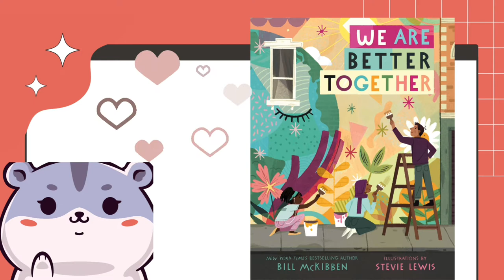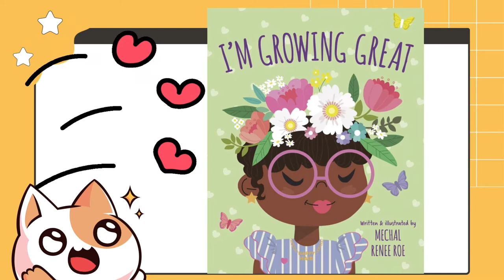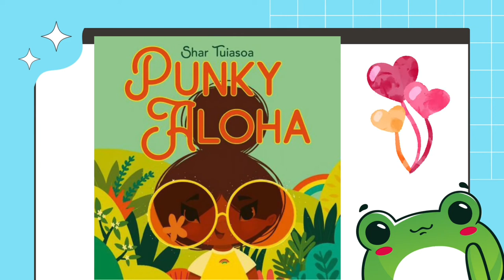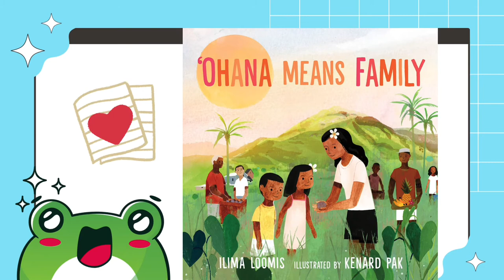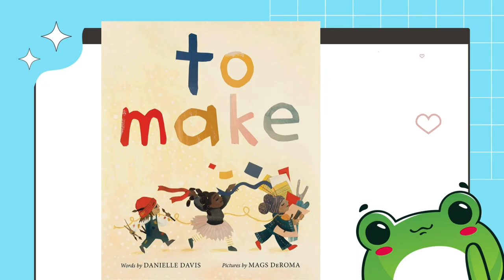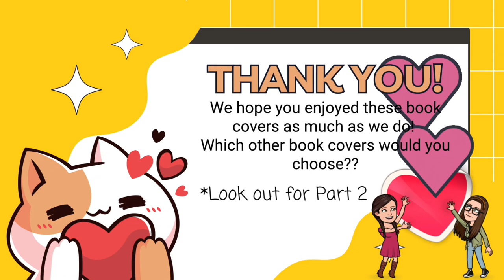S2, Ep35: Picture Book Covers that make you 😍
Thank you to all our wonderful creators!!
Books Featured- Part 1:
Title, Illustrator, Author, Publisher-

We are better together
Stevie Lewis
Bill McKibben
Macmillan

Beauty Woke
Paola Escabar
NoNieqa Ramos
Harper Collins

I’m Growing Great
Mechal Renee Roe

Solitary Animals: Introverts of the wild
Dominique Ramsey
Joshua David Stein
Penguin Young Readers

Pow Wow Day
Madelyn Goodnight
Traci Sorrell

Fly
Anna Cunha
Brittany Thurman
Atheneum Books

Kicks
Reggie Brown
Van G. Garrett
Harper Collins

Punky Aloha
Shar Tuiasoa
Harper Collins

Love Makes a Family
Sophie Beer
Penguin Young Readers

WildFire
Ashley Wolff
Simon & Schuster

What Will My Story Be?
Nidhi Chanani
Penguin Young Readers

Friends Are Friends Forever
Lynn Scurfield
Dane Liu
Henry Holt and Co.

Kenard Pak
Ilima Loomis
Neal Porter Books

Vashti Harrison
Kabir and Surishta Sehgal
Simon & Schuster

A Walk in the Words
Hudson Talbott

Change Sings
Loren Long
Amanda Gorman

This is a School
Veronica Miller Jamison
John Schu
Candlewick

Elly MacKay
Tundra Books

To Make
Mags DeRoma
Danielle Davis
Harper Collins

The Proudest Color
Monica Mikai
Sheila Modir and Jeffrey Kashou
Workman Publishing

The More You Give
Francesca Sanna
Marcy Cambell
Knopf Books for Young Readers